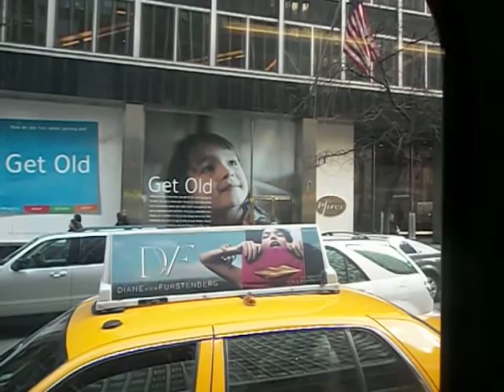Riding on Fifth Avenue Coach Lines GMC TDH-5106 3100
Riding eastbound on 42nd Street in Manhattan on board Fifth Avenue Coach Lines GMC TDH-5106.